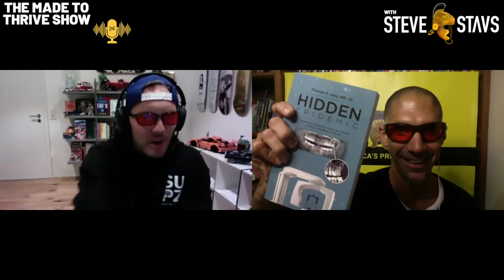Oral Health and why it’s the absolute foundation of your health!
Podcast with Dr. Dominik Nischwitz

Dr. Nischwitz is a Holistic Dentist, Naturopath and world specialist in Biological Dentistry. He is also the president of the International Society of Metal Free Implantology (ISMI) and is an advocate for Ceramic Implants. Together with his father he founded the DNA Health & Aesthetics Center for Biological Dentistry in Tübingen, Germany in 2015. In 2016, together with Ulrich Volz, he initiated the curriculum for Biological Dentistry and Ceramic Implants. In addition to his surgical work, his passion for the last 15 years has been optimal health and performance, nutrition, and competitive sports. Thus, he developed the Food Design Concept, the Bone Healing Protocol as well as several intravenous nutritional treatments.

Join us as we explore:

* Biological Dentistry vs. Conventional Dentistry – why the whole body needs to be the focus
* The epidemic of Chronic Disease - 70% of all disease starts in the mouth
* The problem with Conventional Dentistry, can it transition and the future of Dentistry
* The goal of Biological Dentistry– why your mouth is the foundation of optimal health!
* The steps of a Daily Oral Health Routine
* Chronic toxification from Fluoride and Amalgam
* Flossing and the correct way to brush your teeth
* The concept of the Dental Pellicle - The unseen protector of your teeth that provides electrons
* The diversified Oral Microbiome: Invaders, digesters and symbiotic living
* The concept of FDOJ –Fatty Degenerative Osteonecrosis of the Jawbone
* The disturbing link between Breast Cancer and Root Canal treatment
* EMFs and their interaction with the metal in your mouth
* Oral health for children and the benefits of breastfeeding

Mentions

‘It's All in Your Mouth: Biological Dentistry and the Surprising Impact of Oral Health on Whole Body Wellness’ by Dr Dominik Nischwitz

‘Curing the Incurable: Vitamin C, Infectious Diseases, and Toxins by Thomas E. Levy

‘Root Canal Cover Up’ by George E. Meinig

‘Hidden Epidemic: Silent Oral Infections Cause Most Heat Attacks and Breast Cancers ‘
by MD JD Levy

By James Clear

Contact Dr. Nischwitz

Instagram SUPZ: @supznutrition
Instagram Juicery/SUPERFOODZ: @juicerythestore

YouTube Channel: Dr. Dominik Nischwitz